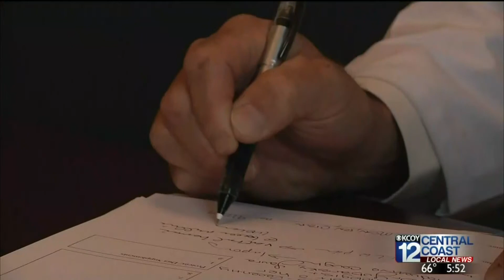Morning Rounds Bariatric Surgery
The Weight Loss Surgery Institute of the Central Coast at Marian Regional Medical Center is helping residents live healthier lives by providing a comprehensive weight loss surgery program.